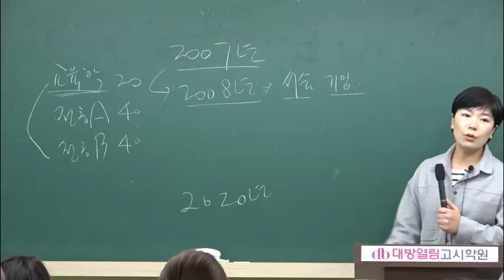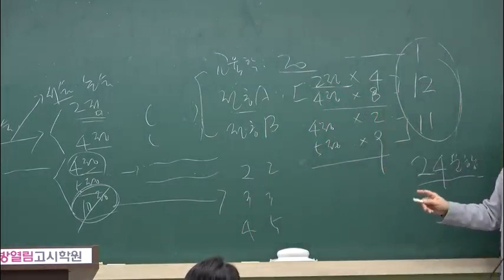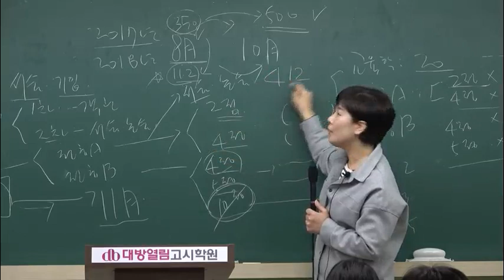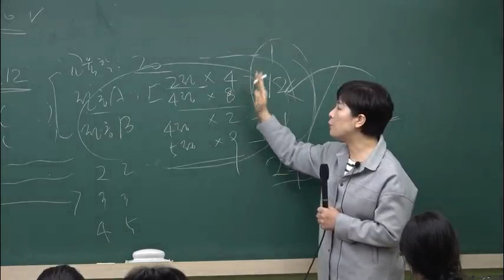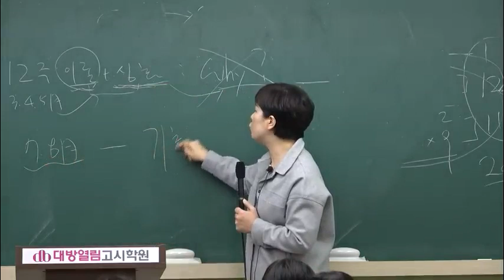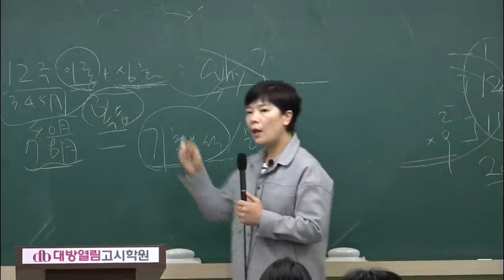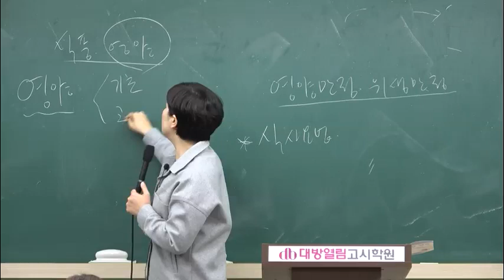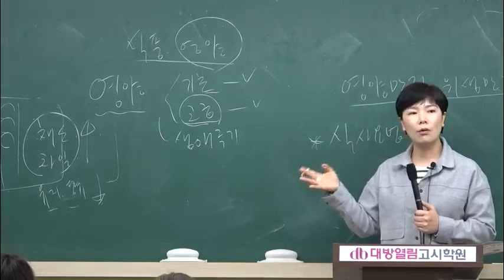2020 영양교사 합격! [식사요법 및 실습]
이경연 선생님의 '식사요법 및 실습' 이론완성반 맛보기 강의입니다.^^